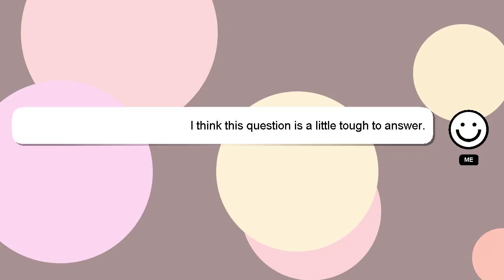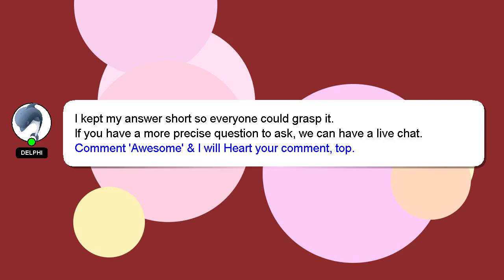How to repair samsung earphone?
Let me give you a quick introduction about myself, Hi, my name is Delphi, nice to meet you. Let me aid you in resolving any queries you may have. - How to repair samsung earphone?

If you have more specific query you can comment or chat with me  and let me know your queries. Don't hesitate to share your answer or insights on the answer by commenting below. Your answer will be recognized and appreciated, and I will 'heart' it to show my appreciation.

*2 What we are experimenting :*